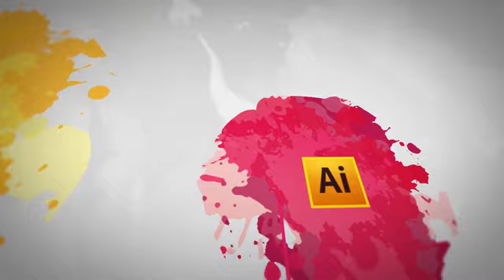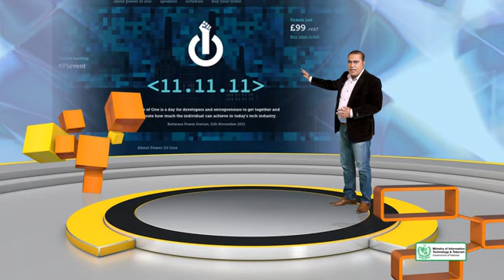030 Theory Principles of Design